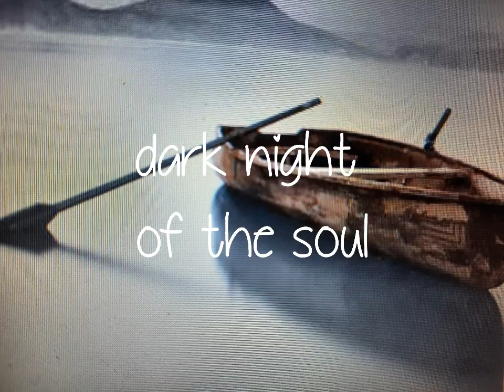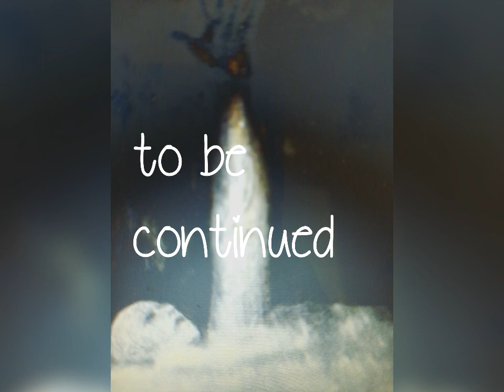Tin Man rides shotgun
A trip down the river of no return with the tin man riding shotgun. A deep journey into a portrait of terror. The drowning man has time to take stock of his life and ask the question: What is beyond the light and the sound of existing.